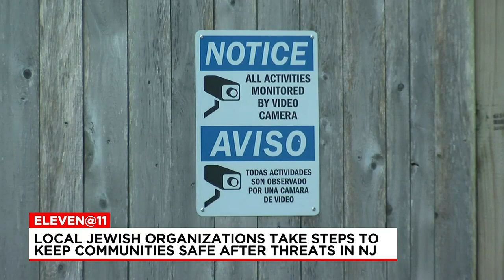Local Jewish organizations take steps to keep communities safe after New Jersey threats